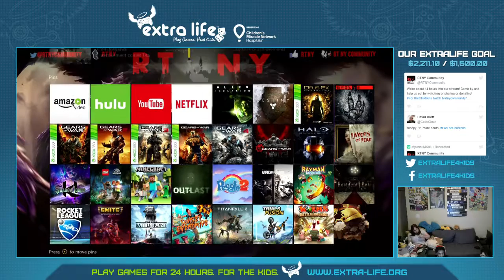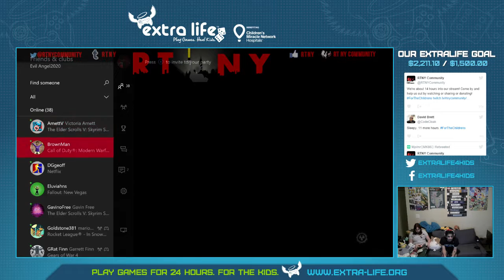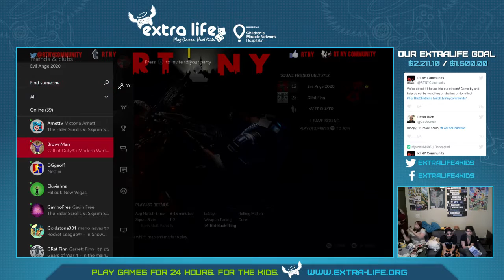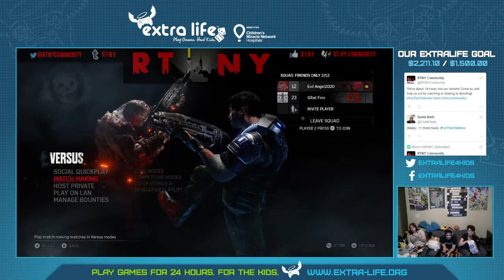RTNY Extra Life 2016! ForTheChildrens Remote Austin Location Part 4 (Part 8)